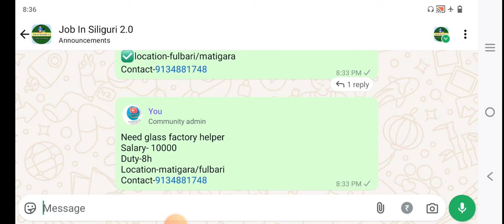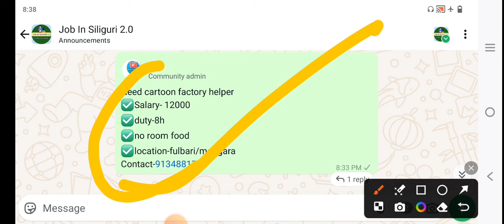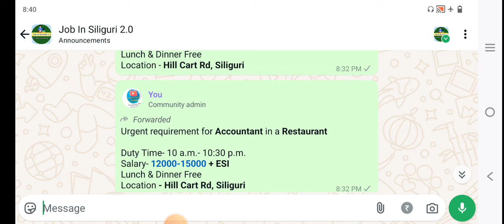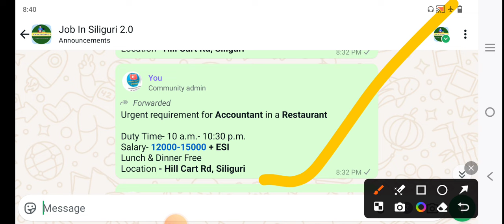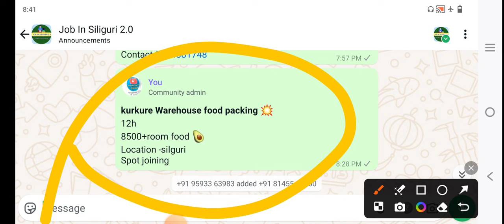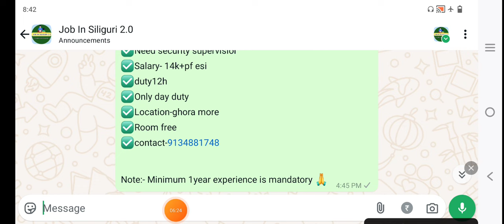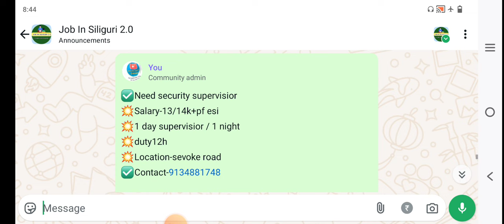job in siliguri | job in jalpaiguri | westbengal new job vacancy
firstupdateyoutubechannel
jobinsiliguri
securitygyardjobinsiliguri
shoppingmallsalesstaff
siligurilatestjobupdate
telecallingjobvacancy
femalejobvacancyinsiliguri
malejobvacancyinsiliguri
job vacancy 2024
siligurijobnews
backofficestaff
officialjobvacancy
10thpassjobinsiliguri
factoryhelperinsiliguri
12thpassjobinsiliguri
kolkata job vacancy 2024
job
jobvacancy2024
job in kolkata
8thpassjobinsiliguri
salesjobvacancy
private job
newjobvacancy
jobupdateinbengali
siligurinewjibvacancy
shoppingmallsalesstaff2024
wb job
all india job
jobinjalpaiguri
dataentryoperator
west bengal job
backofficestaff2024
siligurijobs